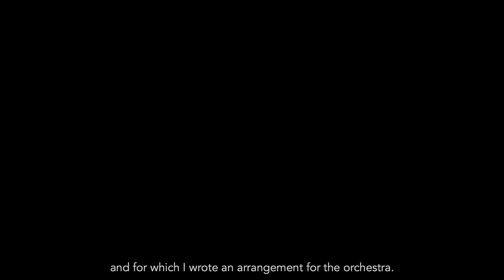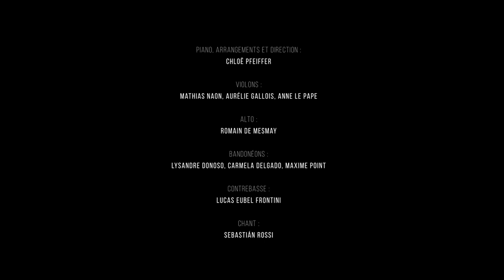ORQUESTA SILBANDO - Teaser officiel 3e album MANO SINISTRA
Teaser du 3e album de l'orchestre Silbando MANO SINISTRA, sortie le 20 mai 2018

Réalisation : Geoffroy Petit

Piano, direction et arrangements : Chloë Pfeiffer
Violons : Mathias Naon, Aurélie Gallois, Anne Le Pape
Alto : Romain de Mesmay
Bandonéons : Lysandre Donoso, Carmela Delgado, Maxime Point
Contrebasse : Lucas Eubel-Frontini
Chant : Sebastián Rossi

Enregistré au conservatoire de Gennevilliers en janvier 2018
Direction artistique, montage, mixage : Juanjo Mosalini
Prise de son : Jean-Baptiste Bruhnes
Accord et réglages piano : Simon Paupier "Juste un piano"
Graphisme : Philomène Longchamp
Attachée de presse : Sophie Louvet

Label Contratiempo
Distribué par UVM Distribution